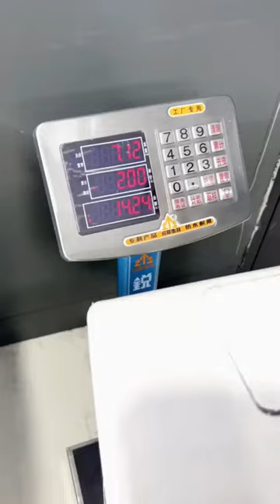stainless steel sink